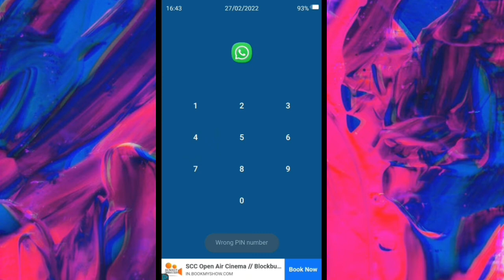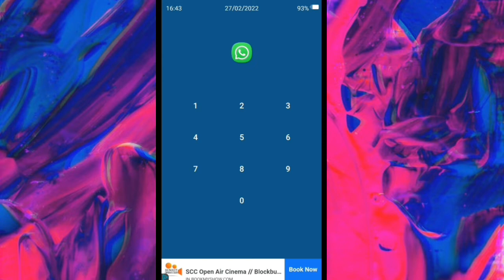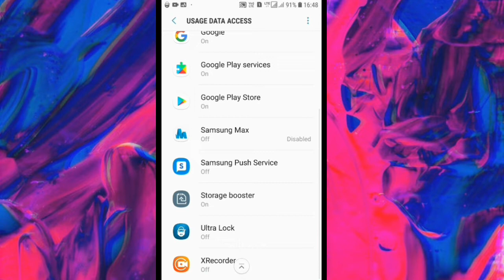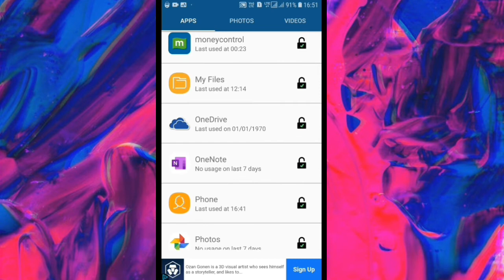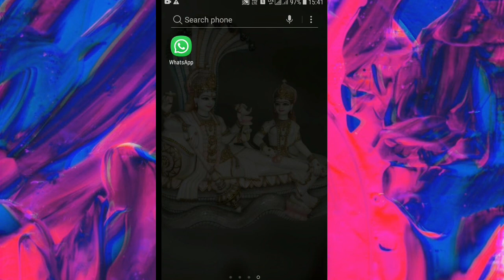Most Amazing Mobile Watch Time Hidden Trick for Android phone 2022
Most Amazing Mobile Watch Time Hidden Trick for Android phone 2022|| Most Amazing Mobile Watch Time Secret Hidden Trick for Android

दोस्तो इस वीडियो में मैंने आपको आपके मोबाइल फोन की एप्स के लिए एक ऐसे लॉक के बारे में बताया है जो आपके फोन में घड़ी के समय के हिसाब से खुल जाता है

QUERIES SOLVED:-

Amazing trick android

Most amazing basketball trick

Most amazing trick tutorial

Most amazing moments

hidden features

tricks for android phones

mobile tricks

tricks

android camera tricks for video

best hidden features for android

mobile phones

android mobile new tips and tricks

android secrets

new tricks for android